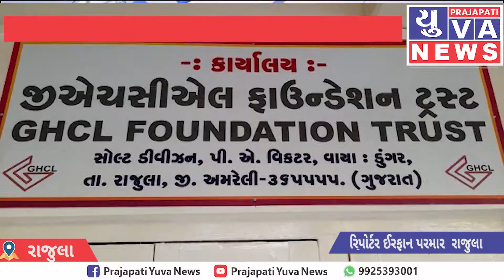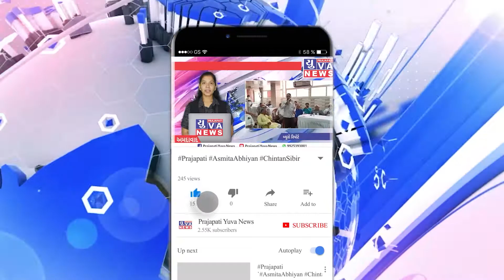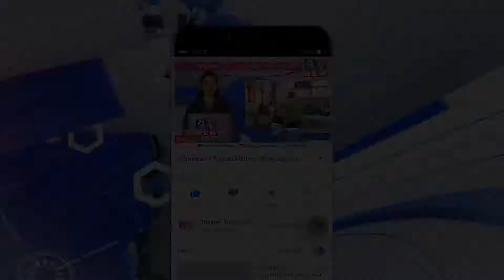રાજુલા નજીક આવેલ GHCL ફાઉન્ડેશન દ્વારા વરસાદી જળસંગ્રહ માટે ભુગર્ભ ટાંકા બનાવવાની કામગીરી હાથ ધરાઈ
રીપોર્ટર ઈરફાન પરમાર  રાજુલા

 રાજુલા દરિયાઈ વિસ્તારમાં ખારાશ ને લીધે આ વિસ્તારના ગામોમાં પીવાના પાણીની વિકટ સમસ્યા સર્જાય છે આ પરિસ્થિતિમાં ચોમાસામાં વરસાદનું પાણી નકામુ થઈ જતુ હોવાથી આ ભુગર્ભ ટાંકા બનાવવાની કામગીરી શરૂ કરાય છે જેને લઈને આ વિસ્તારના ગામોમાં બારે માસ પાણીની કોઈ ચિંતા નહી રહે અને વરસાદી પાણીને સાચવી તેનો સંગ્રહ પણ થશે અને પાણી દૂષિત પણ ન થાય અને બારે માસ પાણીની જે તાતી જરૂરત હોય તે પ્રશ્નનો પણ હલ થશે અને ઘરમાં ચોખ્ખુ તેમજ સ્વચ્છ પાણી પીવાથી આરોગ્ય અને સુખાકારી જળવાઇ રહેશે અને રોગોમાંથી પણ ચિંતા મુક્ત થશે એવા હેતુથી વિકટર જી.એચ.સી એલ.ફાઉન્ડેશન દ્વારા વરસાદી જળસંગ્રહ ભૂગર્ભ ટાંકા બનાવવાની કામગીરી શરૂ કરવામાં આવી છે જેમાં રાજુલા તાલુકામાં આવેલ ચાંચબંદર અને ખેરા ગામમા.અંદાજે 150 જેટલા ટાંકા જી.એચ. સી એલ. ફાઉન્ડેશન દ્વારા બનાવવાનુ કામ શરુ કરાયુ છે આ ટાંકા ૧૦,૦૦૦ થી ૨૦,૦૦૦ હજાર લીટરની ક્ષમતા ધરાવે છે અને જમીનમા ખોદકામ કરી ૫ થી ૬ ફૂટ ઊંડો ખાડો અને ૧૨ ફૂટ ગોળાઈ કરીને ટાંકા બનાવવા લાભાર્થીઓને પ્રોસ્હીત કરવામા આવે છે તેમજ જી.એચ.સી એલ.ફાઉન્ડેશન વીકટર ઓફિસના માર્ગ દર્શન મુજબ પ્રોજેક્ટ કોડીનેટર  વખતો વખત સુચના દ્વારા ચેકિંગ કરવામા આવે છે આ ભુગર્ભ ટાંકા બનાવવામા સહાય પેટે લાભાર્થીને પહેલા ૭૦૦૦ નો હપ્તો બીજો ૧૦.૦૦૦ અને ત્રીજો હપ્તો ૩૦૦૦ એમ ટોટલ રકમ ૨૦,૦૦૦ રૂપિયા લાભાર્થીને આપવામાં આવે છે આ તકે લાભાર્થીઓ દ્વારા જી એસ સી એલ ફાઉન્ડેશનનો આભાર વ્યક્ત કર્યો હતો